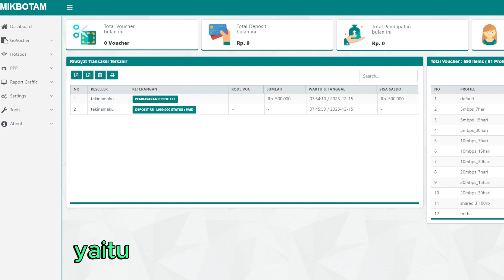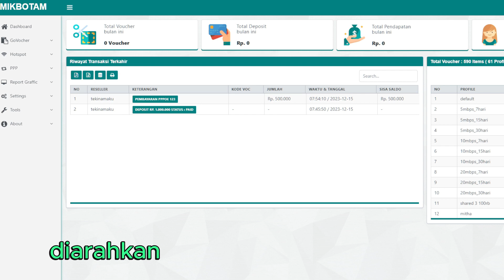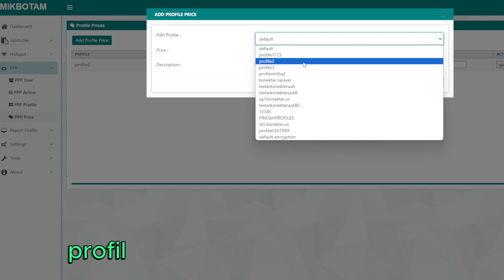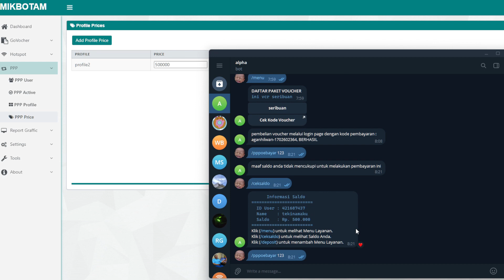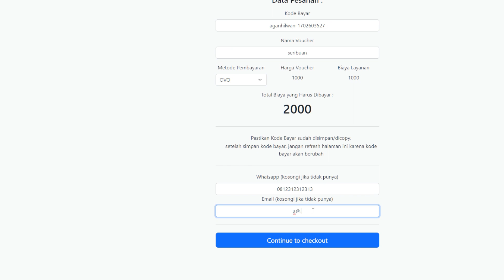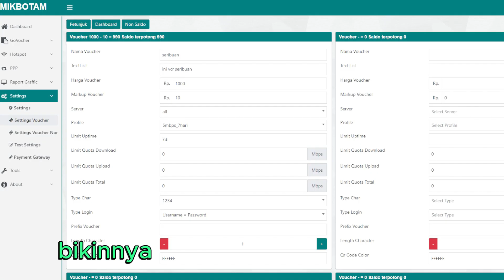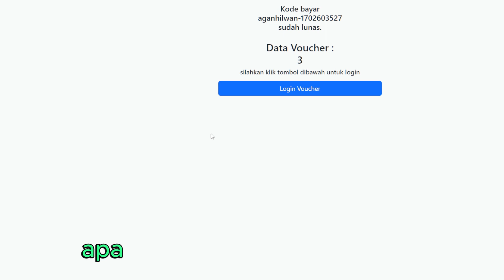voucher lewat login page mikbotam dan pppoe request dari agan hilwan hadi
: tunnel vpn murah (2350 / bln - 3 port)